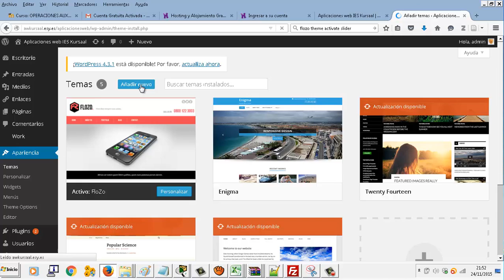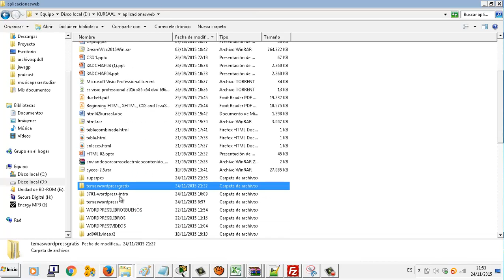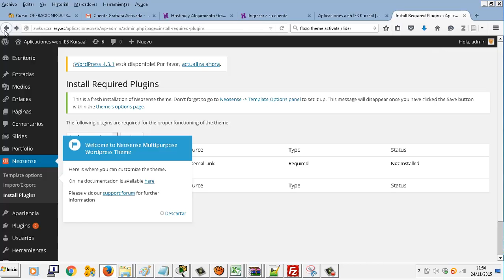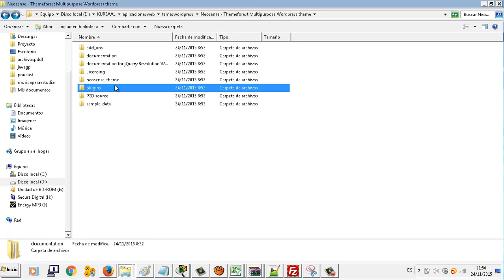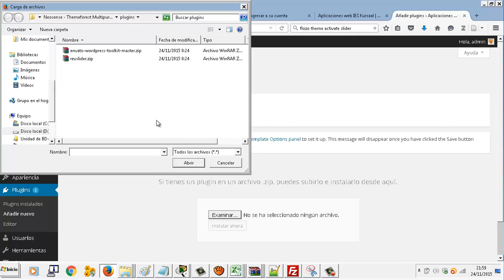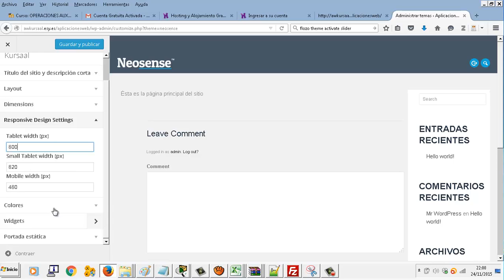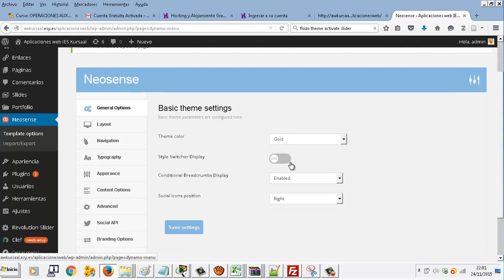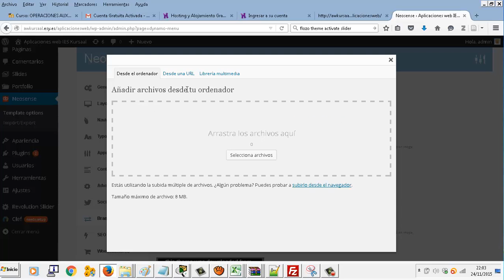UD0703 Instalacion tema automatico Wordpress Aplicaciones web CFGM Explotacion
UD0703 Instalacion tema automatico Wordpress Aplicaciones web